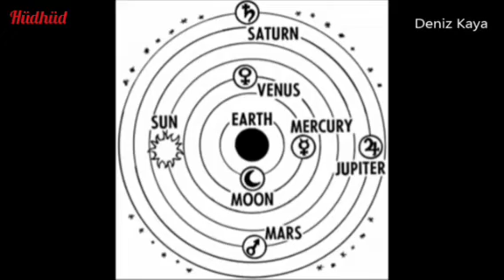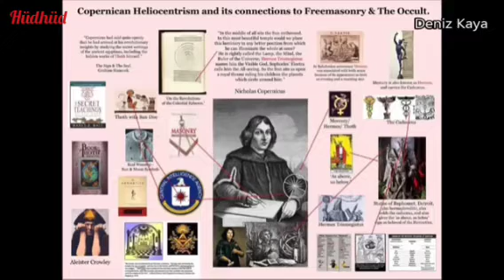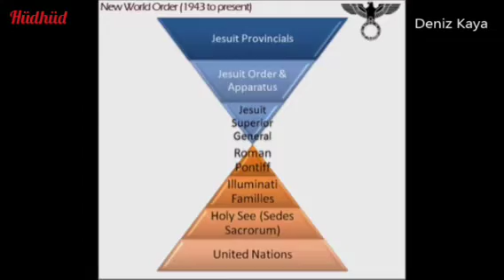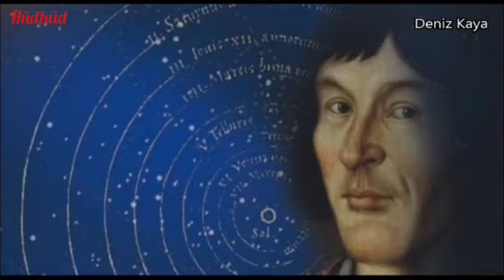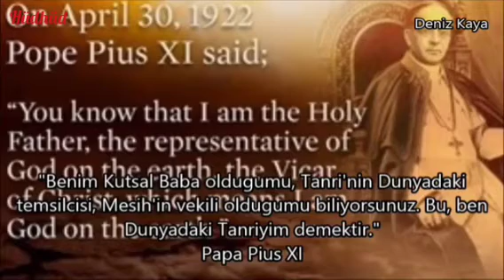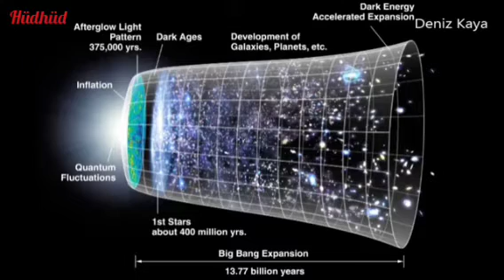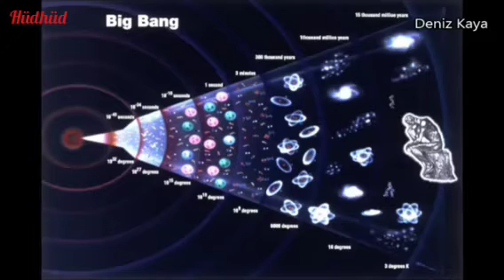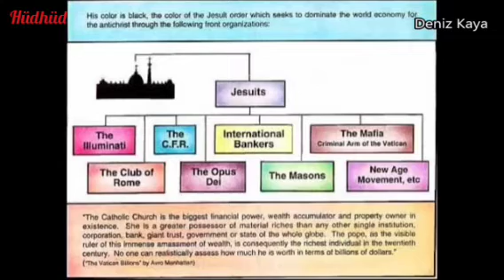Luzifer & Cizvitler ve Kopernik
Uyanış Hareketi

Hüdhüd  ve Deniz Kaya

Kaynak LightAroundtheMoon Youtube